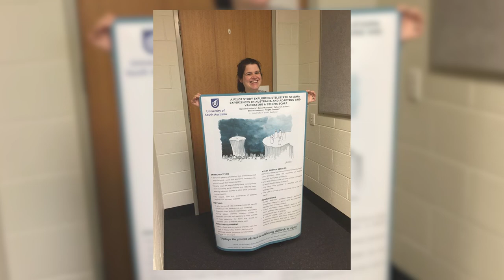Danielle Pollock: My PhD story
A short video describing Danielle's PhD story at UniSA